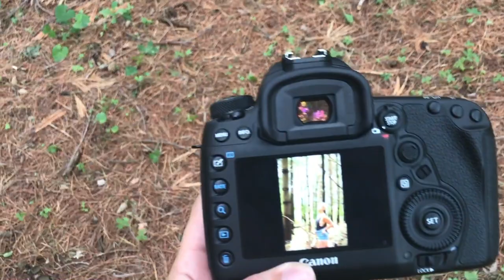BTS | Swimsuit in the Water + Woods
Hey Guys!
Today's Vlog is all about a creative shoot with my girl, Kristi!

We went roaming around the woods + the water in a one piece swim for something fun, a little dark + twisty, but fresh.

I talk about wanting to keep my sense of photo-love burning and not get burnt out with just paid sessions!

This Vlog series is usually weekly, occasionally daily.. but They are there for your entertainment!